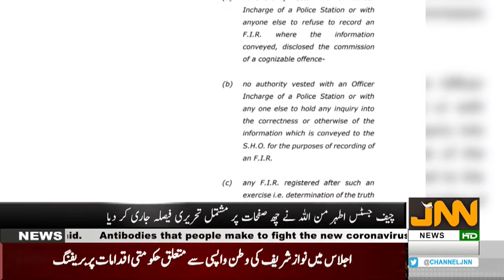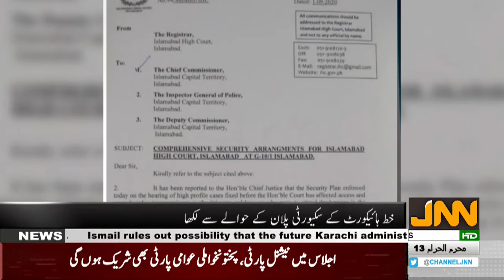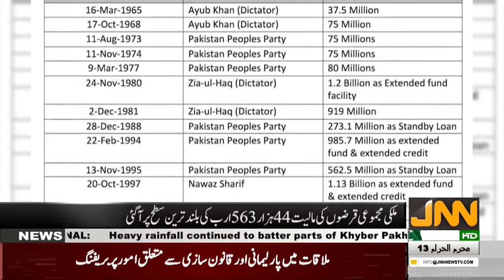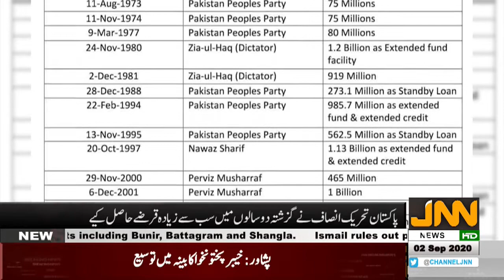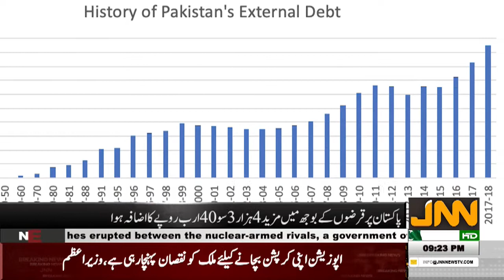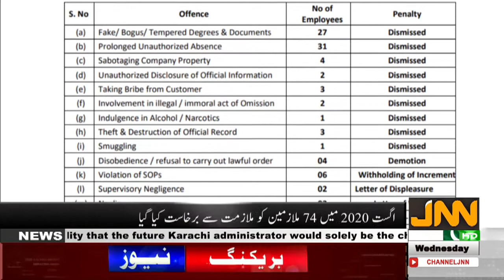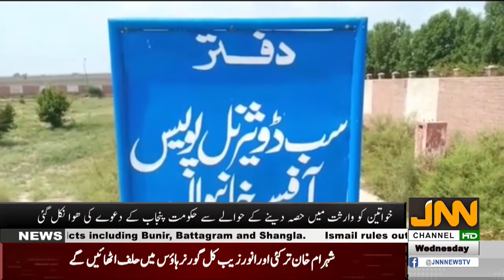JNN NEWS BULLETIN | 09:00 PM | 02 SEPTEMBER 2020